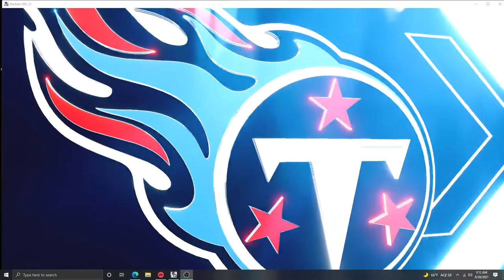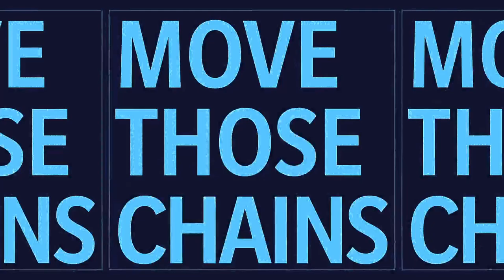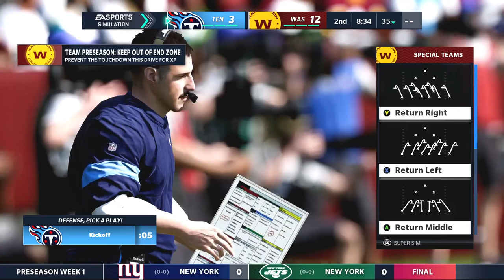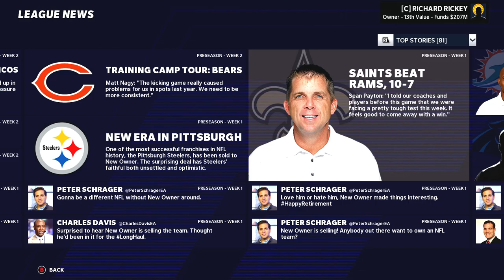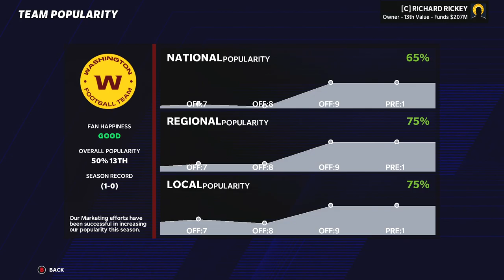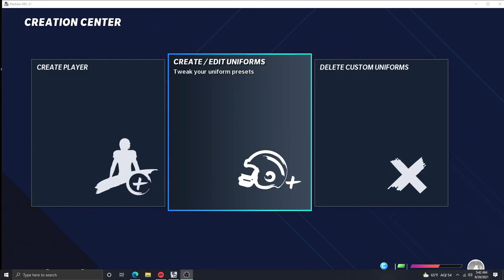WFT Franchise Rebuild (2021-2022) | Legend of Richard Rickey Begins!